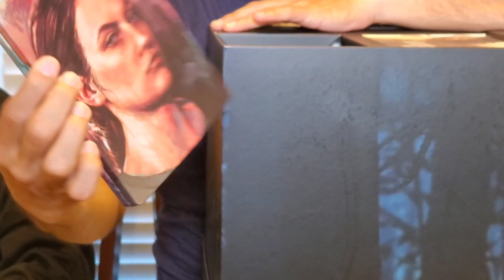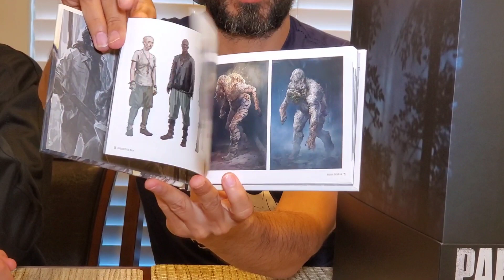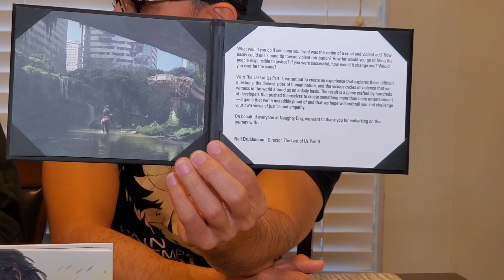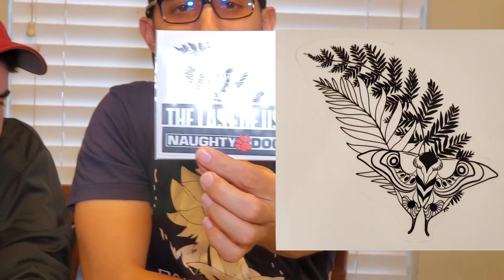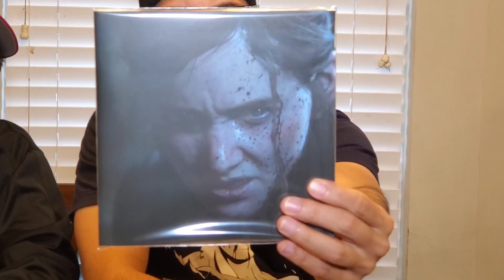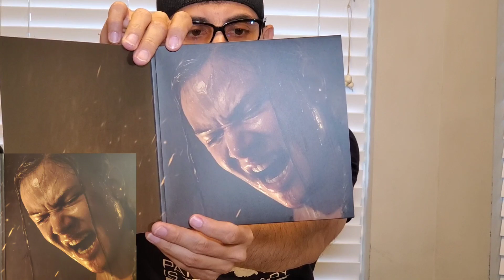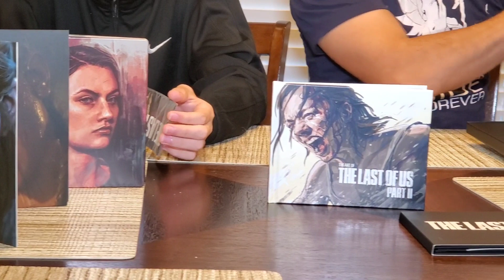The Last of Us part 2 Ellie Edition PS4 UNBOXING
Unboxing the Last of Us part 2 Ellie edition for the PS4

Derechos de autor del intro